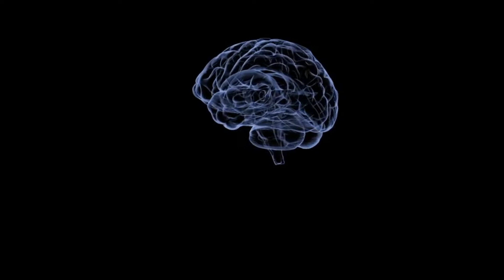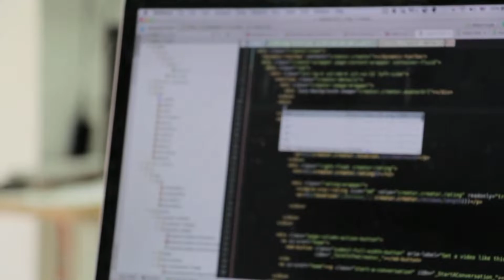online identity vs real identity // change your account - change your life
Have you thought about your online identity ? What if I tell you that you can use your online identity to improve your life )
Self-development journey
00:00 digital immortality
01:50 online identity vs real identity
03:42 change your account - change your life